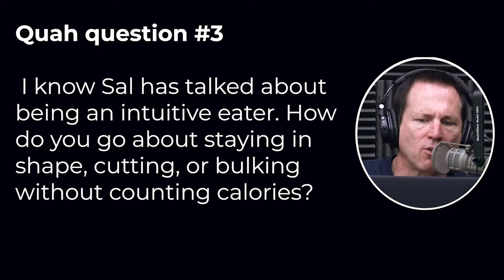How to Cut & Bulk Without Counting Calories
In this QUAH Sal, Adam, & Justin answer the question “I know Sal has talked about being an intuitive eater. How do you go about staying in shape, cutting, or bulking without counting calories?”